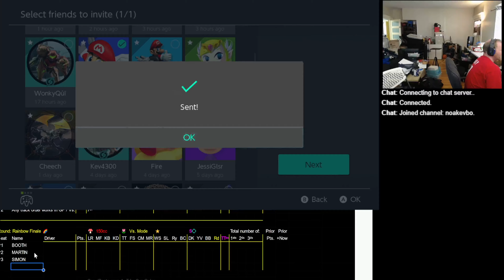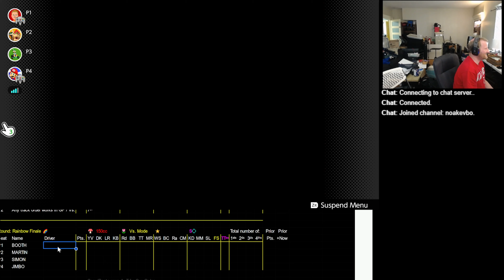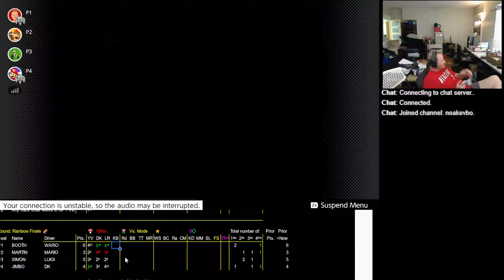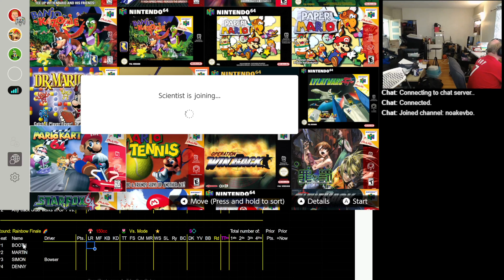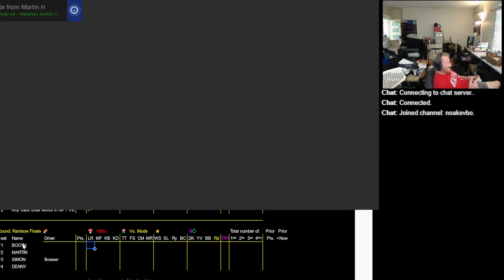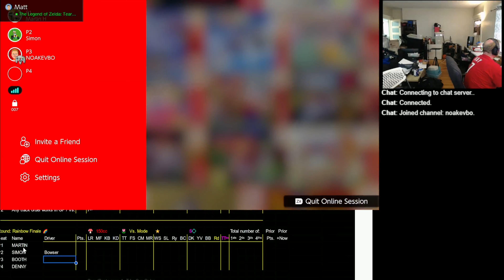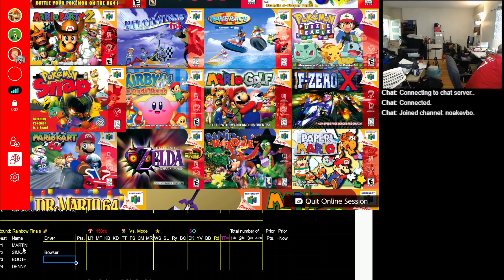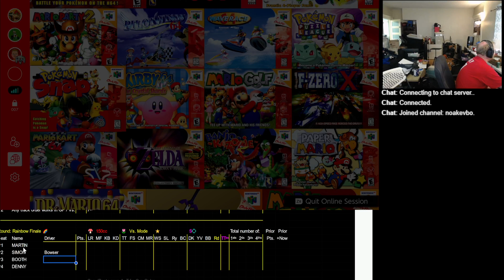2023 06 11 18 08 14 Mario Kart 64 150cc vs BOOTH MARTIN SIMON JIMBO NONAAA RANDOM